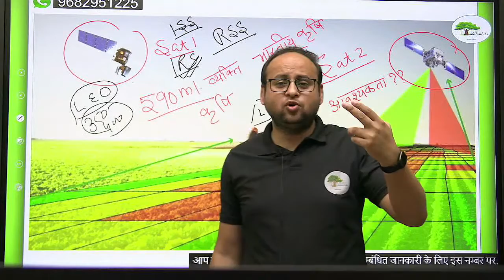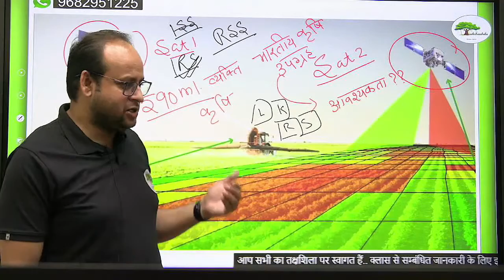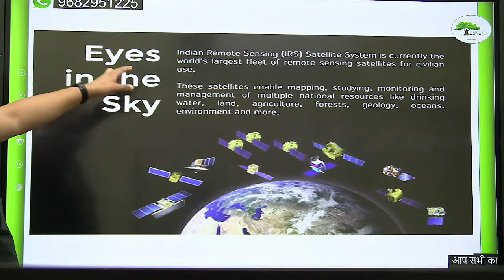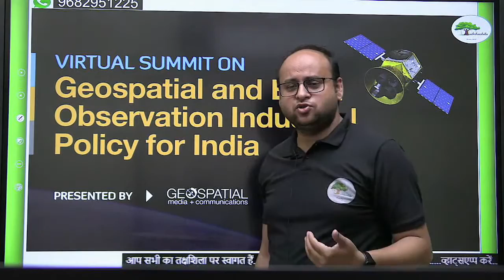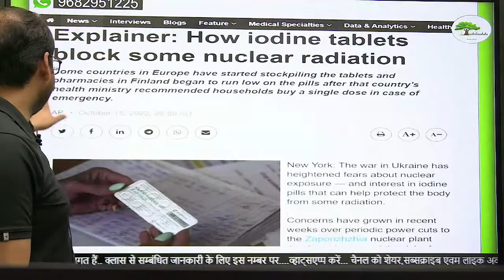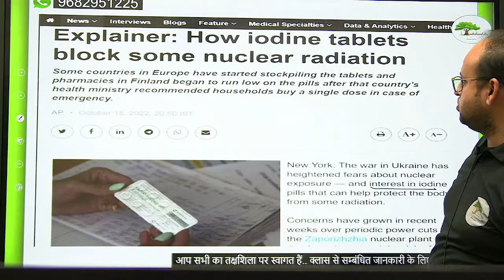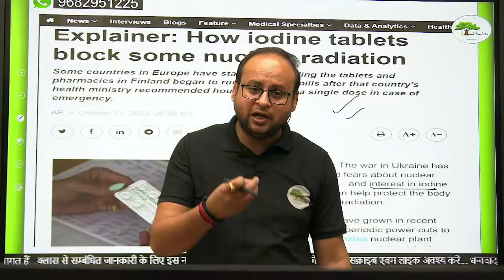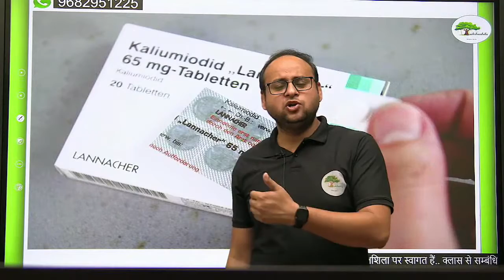ISRO ने पकड़ा किसानों का हाथ, करेंगे हम आपके फ़सलो की निगरानी Explained by Anup Sir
Geography is a multi-disciplinary and multi-lingual subject. One should read the letters, words and sentences of Geography carefully with the help of Atlas. Contemplation of the answer for written and interview exam should be under 4 heads i.e. WHAT, WHERE, WHEN and How.
Written answers should be decorated with maps, data, diagrams and flow charts, Geography should be studied answered with cause and effect relationship.